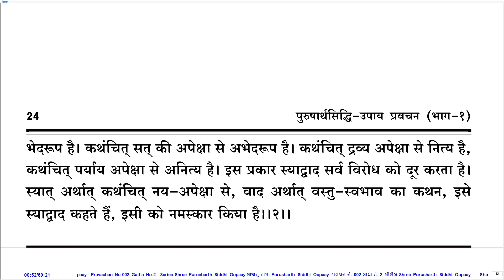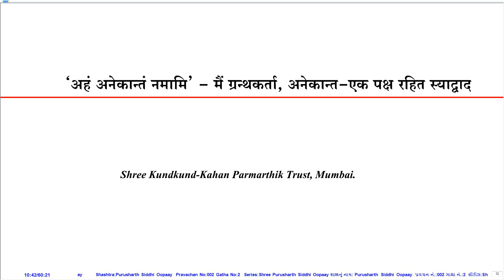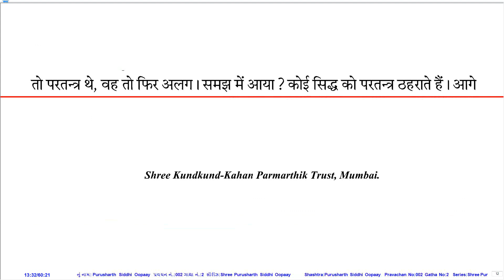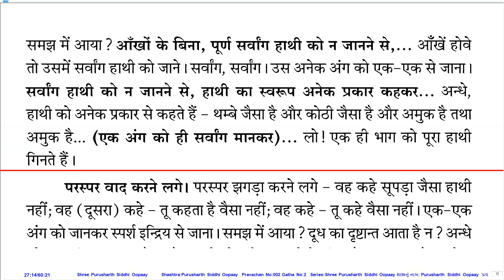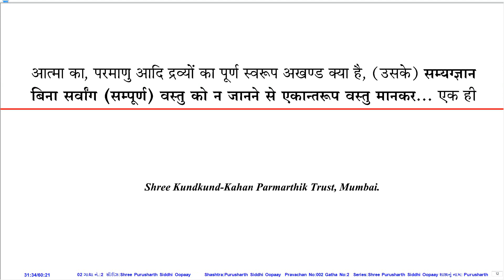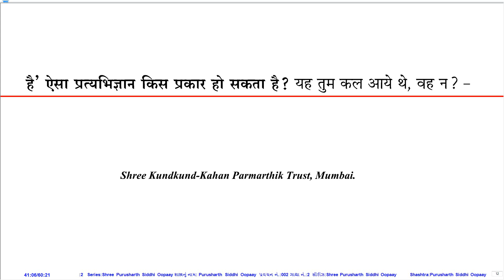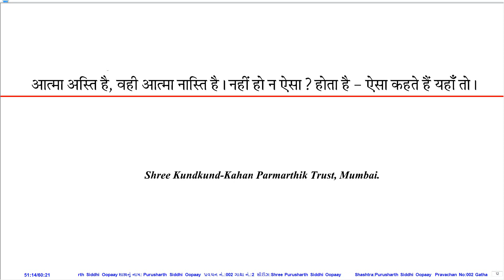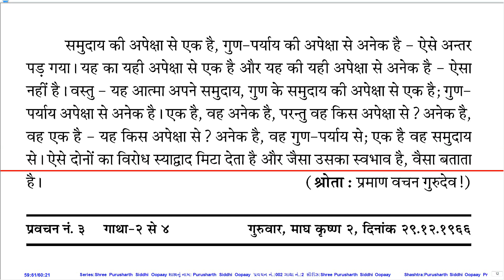Prav. No. 002 on Sh. Purusharth Siddhi Oopaay by Pu. KahanGurudevshree With Hindi PDF.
Pravachan Details:
Prav. No.: 002
Shastra (Series): Sh. Purusharth Siddhi Oopaay
Gatha No.: 2
Shloka No.:
Lang.: Guj
Day, Date: Wed, 28-Dec-66
Tithi: Magshar Vad 1
Quality: Ok
PDF Lang.: Hin